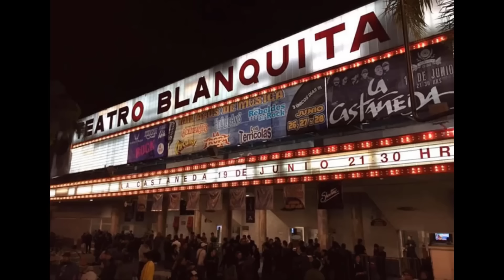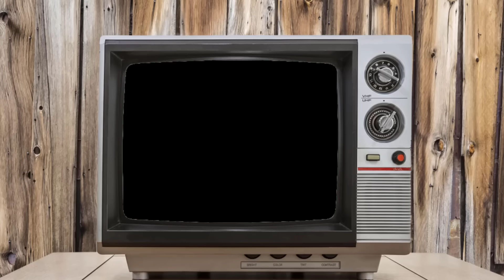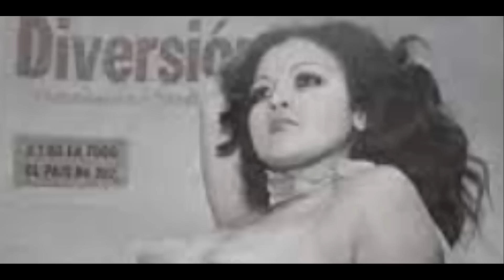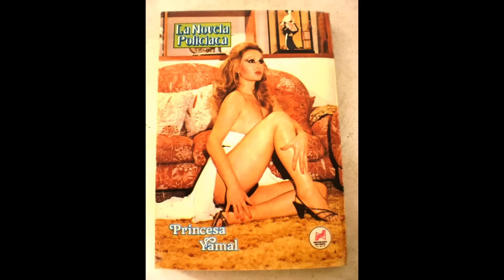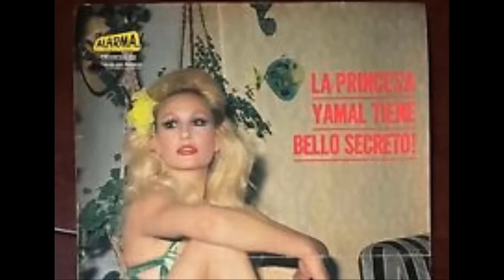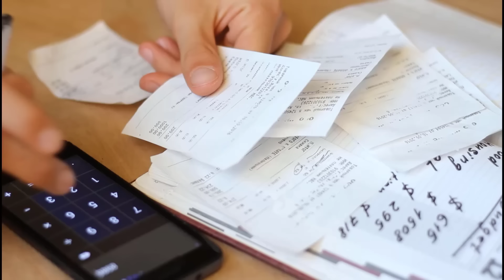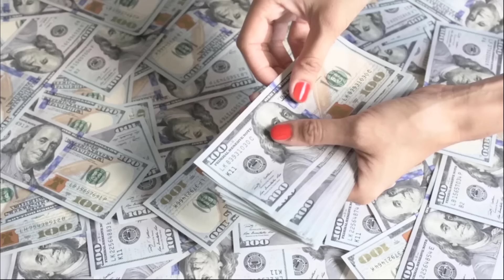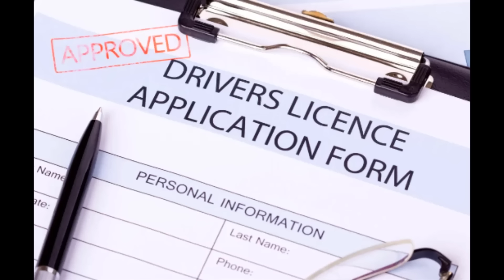El Inhumano Final de las Vedettes que llegaron a México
Hola, ¿qué tal amigas Gracias por ver tutoriales en el video vamos a hablar sobre las vedettes que triunfaron en México entre los años 70 y 80 y luego terminaron en la pobreza y el olvido, son varias las que se mencionan en este video entre ellas está Olga Breskeen, Rossy Mendoza Wanda Zeus, Gina Montes, la princesa lea, entre otros

Tú haces participaron en el llamado cine de ficheras y También tenían shows del llamado burlesque en los centros nocturnos de la época.